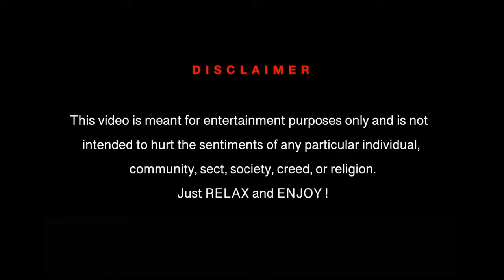GT ने ठोक दिया 😂 Hardik Pandya Batting vs GT | Umesh Yadav Last Over vs MI 2024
About AB Cricinfo:
AB Cricinfo खेल की दुनिया का ग़ज़ब इंसान है। In each video, we dissect the most trending cricket stories, from thrilling match outcomes to jaw-dropping player performances, and everything in between. Our unique take on the cricket universe is bound to have you laughing, thinking, and loving the game even more.